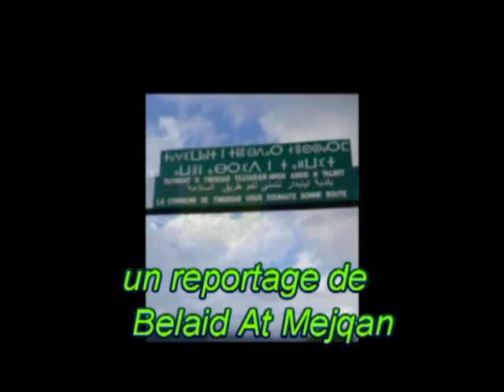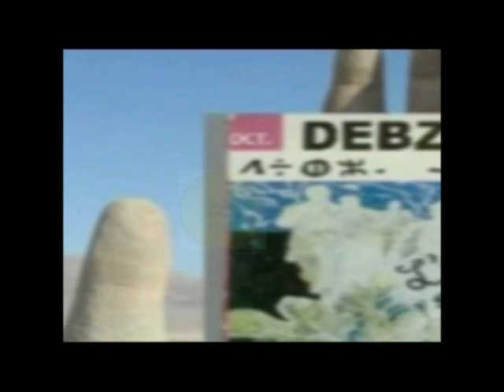obseques de zahir Abdeladim l'un des membres de la troupe Debza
Zahir a intégré la troupe Debza en 1988,avant son départ en France en 1992.pour poursuivre ses études en pharmacie.Décédé après une longue maladie le 14 octobre 2016 à Paris.